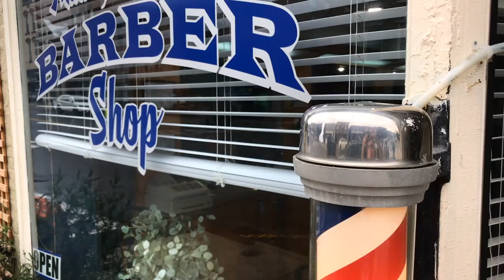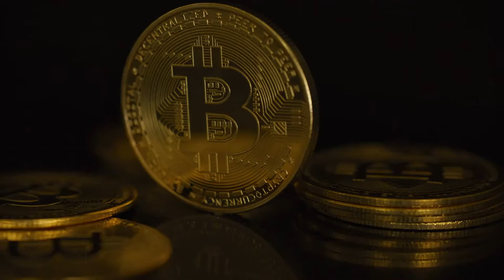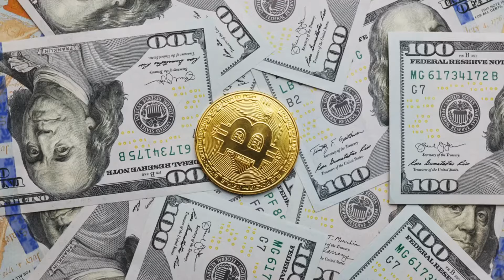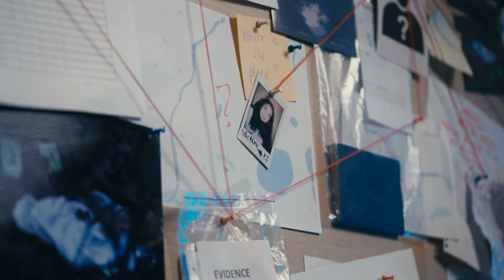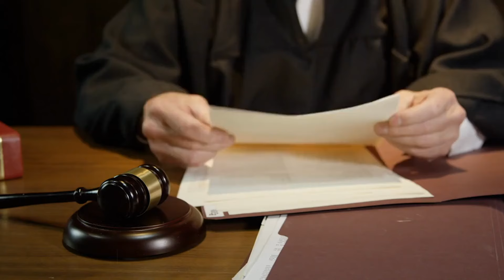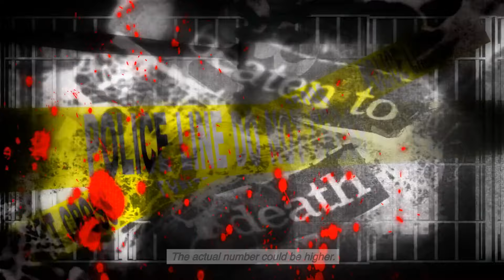SHOCKING: Top 10 Most Wanted Criminals Uncovered - You won't believe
Get ready to be shocked as we uncover the top 10 most wanted criminals in the world. From notorious fugitives to dangerous criminals on the run, this list will leave you in disbelief.